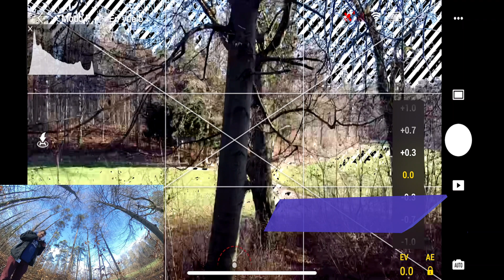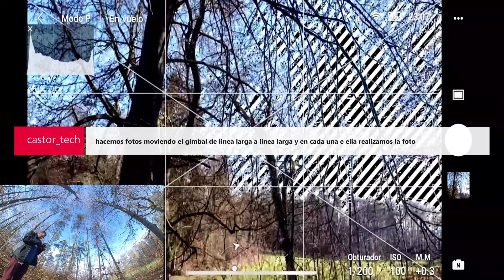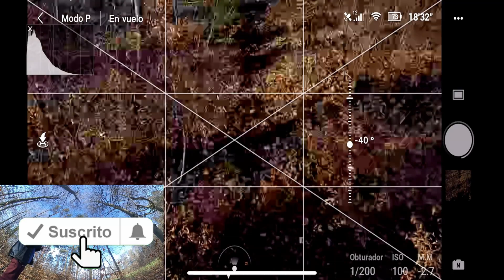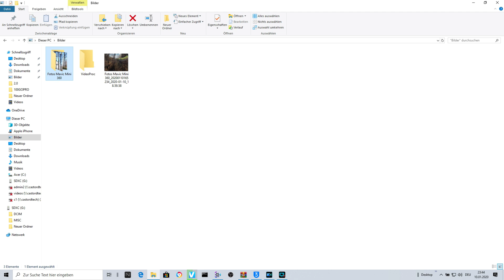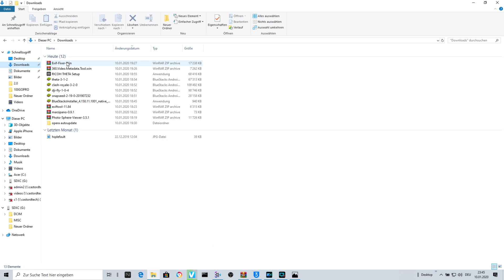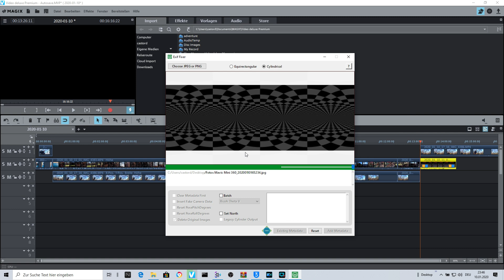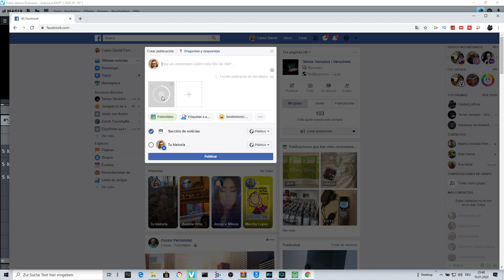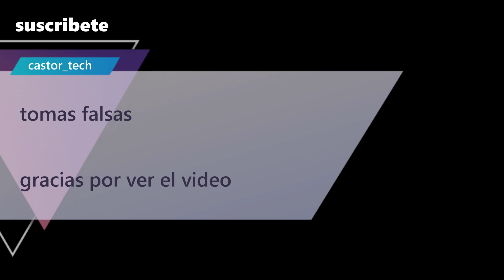dji Mavic MINI y @DJI mini se como hacer una FOTO 360 ------------:-😜suscríbete🙏 en español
Hola que tal amigos y amigas pilotos de drones
Y entusiastas.
En el vídeo de hoy os traigo una forma de realizar fotos en 360 con el dji mavic mini e incluso otros drones de vuelo similar al mencionado mini.

Después de probar varias veces un sistema para conseguir
La foto he encontrado una buena manera no solo para hacer la foto sino también para poner el -xmp necesario para decir a los visores 360 que está Foto es esférica
(¸.-´ (¸.-` ♥ castor_tech ♥.-´¯`-.♥
Link con programas necesarios aquí

               (  o o  )
+ .oooO--(_)--Oooo.--+
|    Entra a mi pagina.       |
|      web favorita.             |
|       oooO                        |
|        (   )   Oooo                |

Cámaras

Gopro Max
Gopro Hero 8
Gopro Hero 7
Insta360 one x
Insta360 EVO